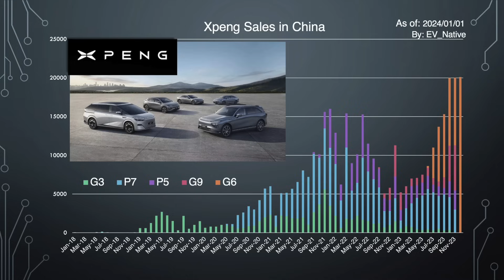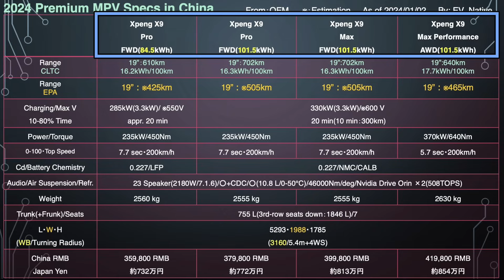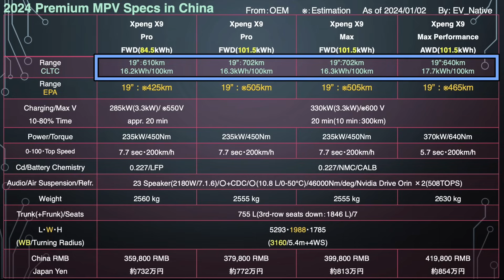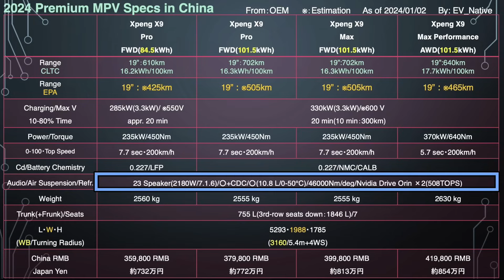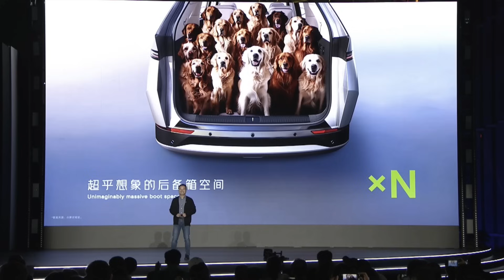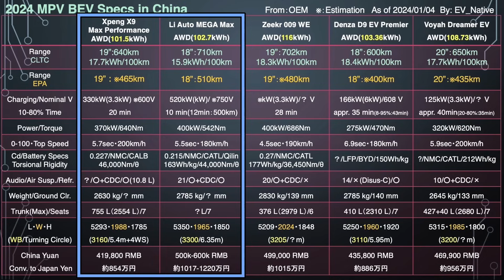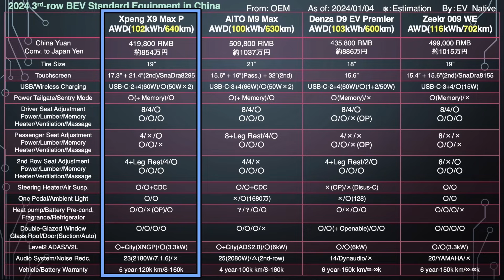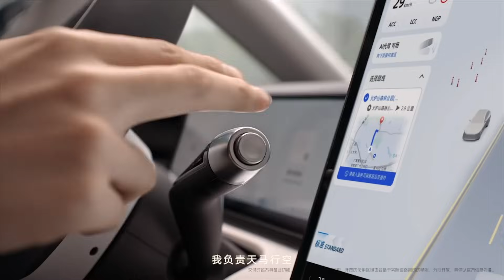【ミニバンEV最新情報】アルファードの半額でこの完成度は驚異的〜航続距離700kmオーバー・世界最大ギガキャスト採用「Xpeng X9」はミニバンの新たなベンチマークです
毎日注目のニュース瓦版を発信しながら、私をはじめとしてコミュニティ内で会話可能なので、EVニュースに興味のある方だけではなく、EV購入に対する疑問点なども、私をはじめとしてEVオーナーの皆さんの知見を共有可能です！登録お待ちしております！

【関連動画】
↓【年末特別企画：決定版】テスラよりおすすめEVあります〜2024年EVネイティブが忖度なしで推したいEVランキング決定版、後悔しないEVの選び方を解説↓

↓【中国製、黒船EVのリアル】氷点下の東北地方で中国製黒船EVを試してみたら、、　BYDドルフィンロングレンジ、航続距離テスト↓

↓【マイナス30℃、EVのリアル】トヨタbZ3、カタログスペックの3分の1しか走れないぞ、、　超極寒の中国で、世界最大級EV航続距離テスト開催↓

↓【テスラ試練の幕開け】2024年はテスラは守りの1年、BYDは攻めの1年へ〜中国BYD、バッテリーEV販売で史上初めて、テスラ越えを達成↓

↓【EV車中泊で凍死？】災害大国日本でEVは向いてないは本当か？〜令和6年能登半島地震発生、災害時のEVは使えない？真冬では凍死する？過去の検証から徹底考察↓

Twitterは＠EV_Native